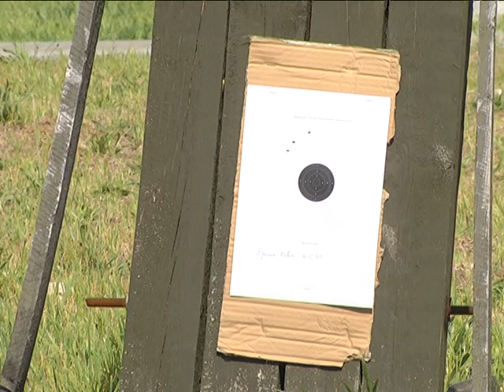2018-05-16 г. Брест. Военно-патриотическая игра «Зарница – 2018». Новости на Буг-ТВ.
Традиционно в мае на базе 38-ой отдельной мобильной бригады проходит военно-патриотическая игра
«Зарница – 2018». Первыми свои навыки в строевой ходьбе,
оказании первой медицинской помощи и мастерство в
стрельбе из винтовки представили городские школьники.
Семь учреждений образования города над Бугом выставили
свои команды, чтобы в честной борьбе определить лучший отряд, который представит Брест на областных соревнованиях. За военными играми будущих защитников
Родины наблюдала наш корреспондент.